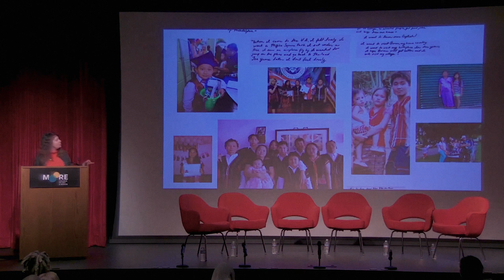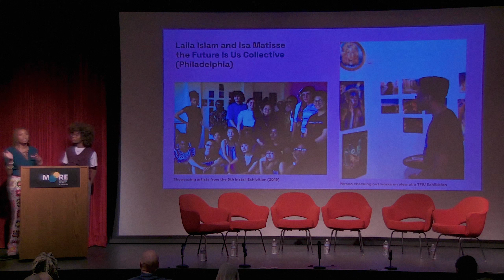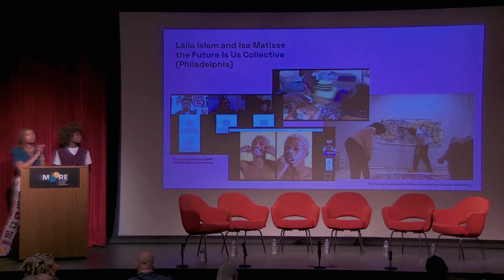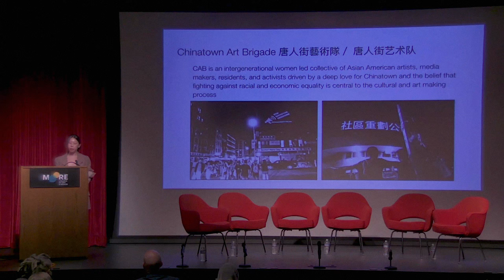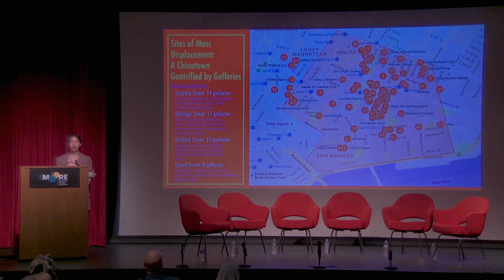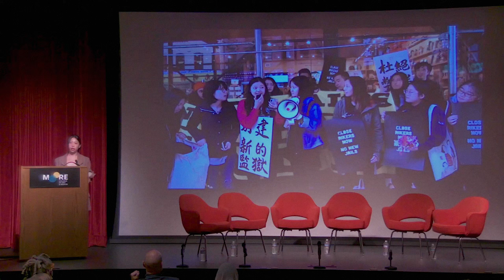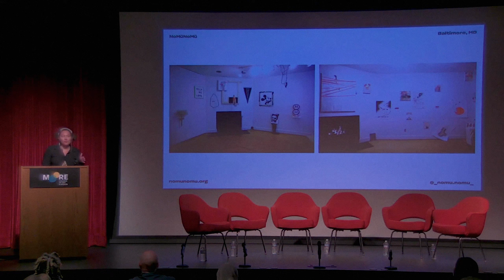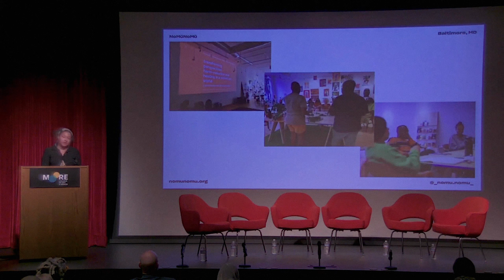Conversations @ Moore: What Works? Artists, Communities, Organizing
This is a multi-city event with arts organizers from Philadelphia, Baltimore, and New York City. They will reflect on their work, group organizational structures and strategies, what they’ve learned in the last 2 years and aspirations for organizing moving forward. This event should be of interest to students and practitioners interested in the role of art in public space making, community organizing and supporting community thriving. Convened on the occasion of Southeast by Southeast’s 10th anniversary, this program will put that work in Southeast Philadelphia in dialogue with other inspiring practices.

Join us for presentations by Shira Walinsky about Southeast by Southeast a community space through Mural Arts (Philadelphia); Laila Islam and Isa Matisse about the Future Is Us Collective (Philadelphia); Rheagen King and Joseph Orzal about Nomunomu (Baltimore); and Diane Wong about Chinatown Art Brigade (New York City).

This event is a collaboration between Mural Arts Philadelphia, Jefferson Humanities & Health, and Moore’s Socially Engaged Art MFA and MA programs.